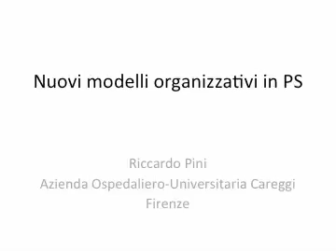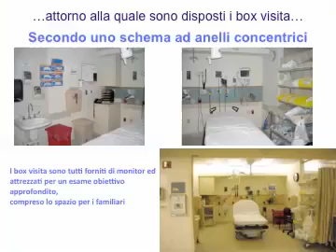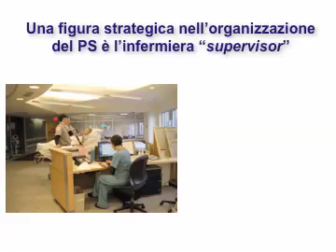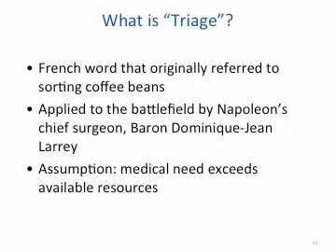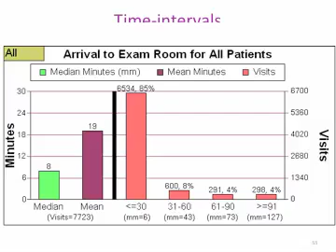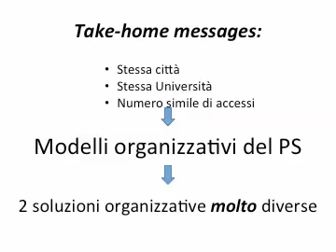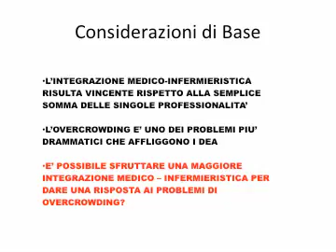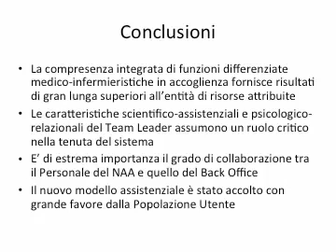Nuovi modelli organizzativi in PS Pini